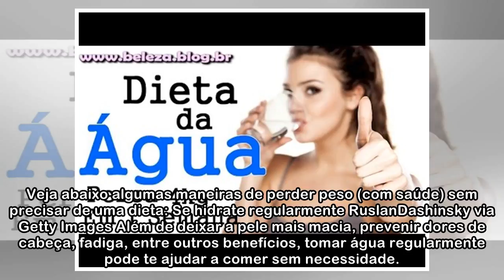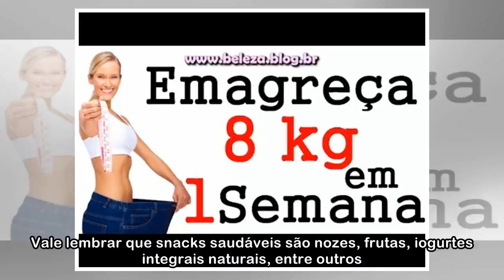10 maneiras de perder peso que não têm nada a ver com dieta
10 maneiras de perder peso que não têm nada a ver com dieta
 Cada vez mais nutricionistas, endocrinologistas e demais especialistas na área da saúde afirmam que dietas restritivas, aquelas que restringem muitas calorias, não são eficazes. Apesar de cumprirem o ...